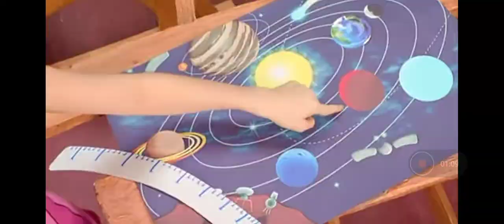Lazy Town - Galaxy (Bienvenue a LazyTown) (French)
Lazy Town - Galaxie (Français)